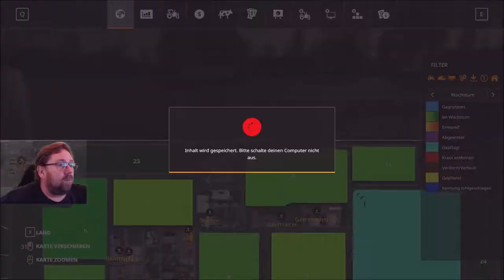LS 19 Lets Play NF Marsch 2.5 f 401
nehme gleich den Lkw, Anhänger ist einfach zu klein werde doch die gärreste verkaufen vorher aber mal Milch verkaufen